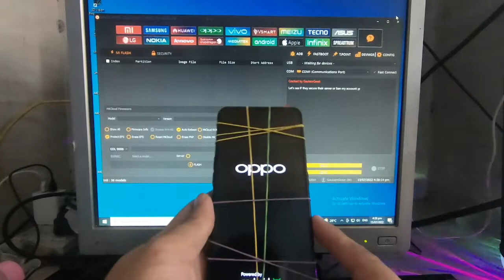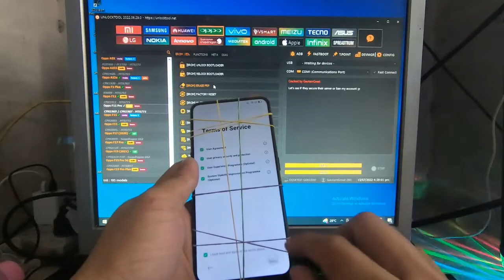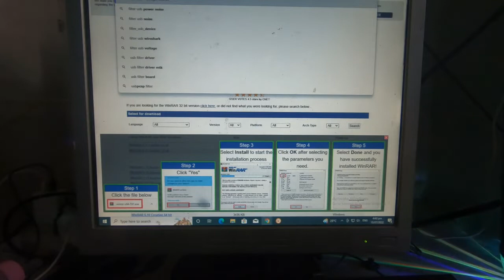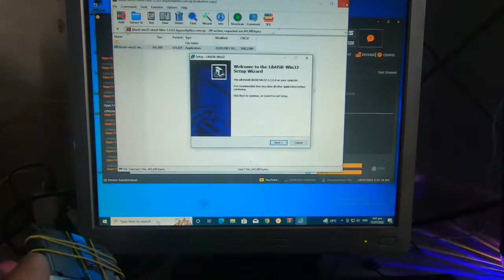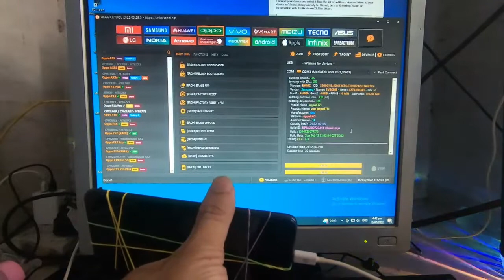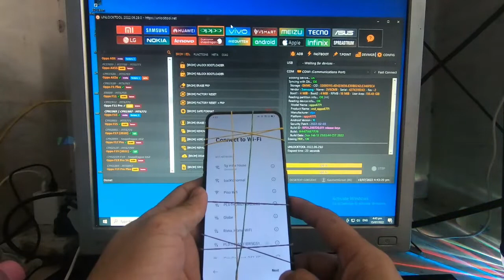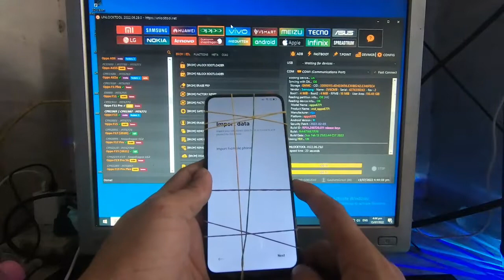OPPO F11 PRO FRP